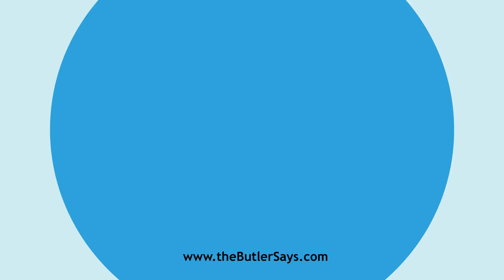Learn how to say this word: "Anglicize"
This is the definition of "Anglicize":
v. t.  To make English; to English; to anglify; render
   conformable to the English idiom, or to English analogies.